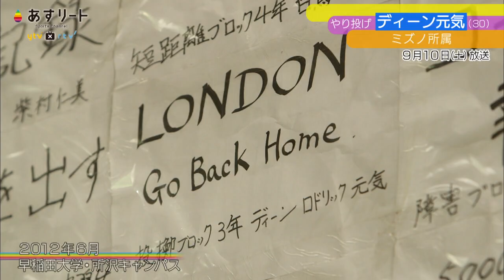【陸上/やり投げ】あすリート ＃410 ディーン元気 (30＝ミズノ) 【あすリートチャンネル】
ディーン元気　 プロフィール
1991年12月30日生まれ　30歳
兵庫県神戸市出身
市立尼崎高校〜早稲田大学〜ミズノ
ベスト：84m28 (2012年 織田記念)
2012ロンドンオリンピック　決勝進出
2022オレゴン世界陸上　決勝進出

(C)ytv